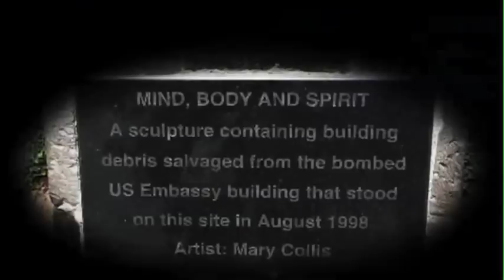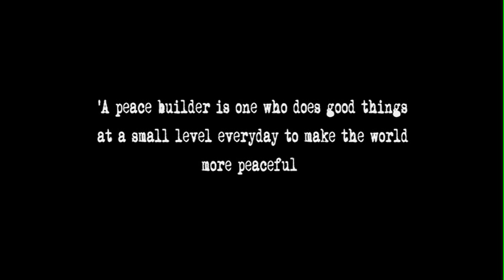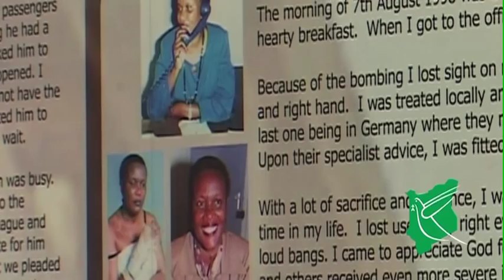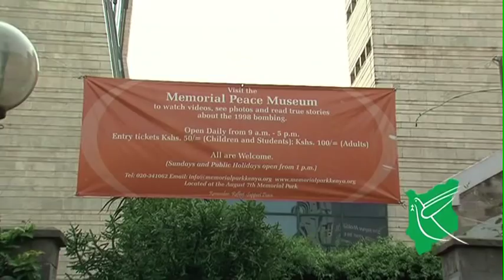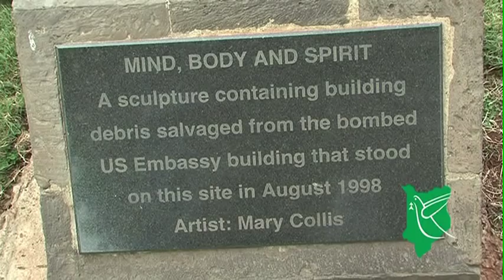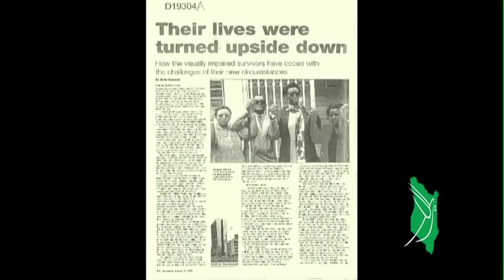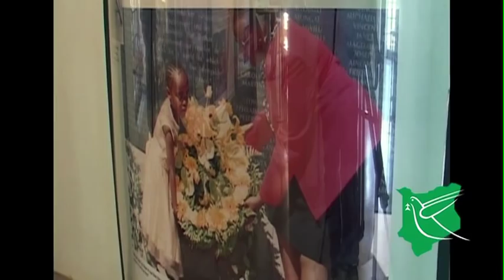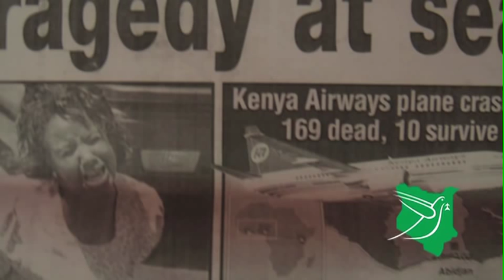Remembering Tragedy, Fostering Peace part 1.m4v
A 30 minute documentary  that shows how individuals and
communities have coped over the years after being affected by the 1998 US
Embassy terrorist attack in Kenya.
A project of the August 7th Memorial Trust that documents
how the survivors and the families of those who lost their loved ones in the
August 7th 1998 bombing in Kenya have coped over the years.   The documentary shows  how individuals and communities have coped after the terrorist attack, demonstrates how the August  7th Memorial Trust has over the years made use of the former bombed U.S. Embassy, by converting it into a public park and visitors center in memory and honor of the victims and survivors of the attack.

It also focuses on the activities of Peace Builders Kids Club, which aims to teach children in primary school the importance of living in harmony with each other and their neighbors, and the need to condemn acts of violence in society so that peace  can prevail.